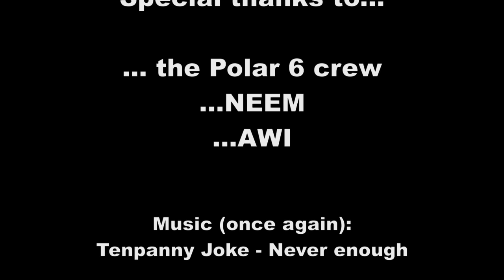Greenland 2012 - Field Expedition NEEM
Some impressions from the 2012 field campaign at Greenland NEEM. Polar 6, polar aircraft footage.